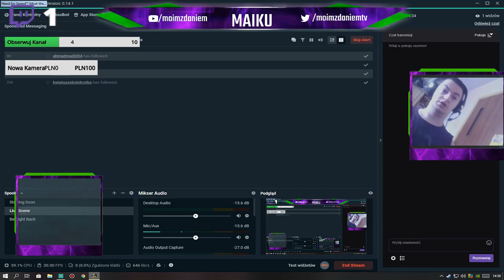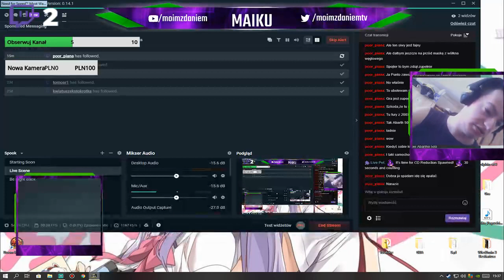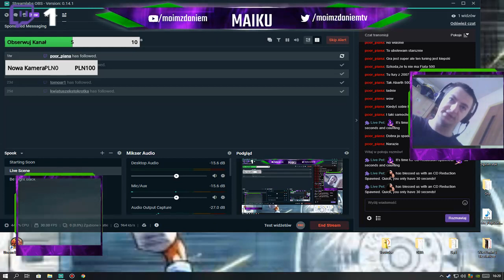Pierwsza 10! Most Wanted Blacklist 9 Earl VS Punto Bestia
Kanał na cda